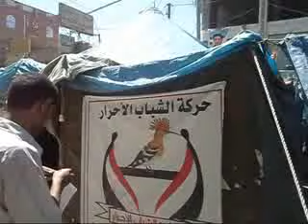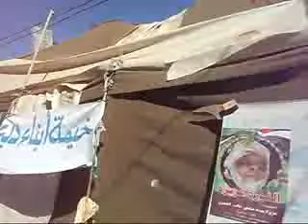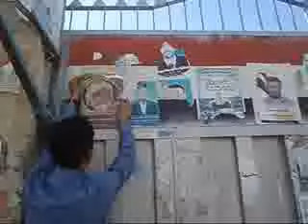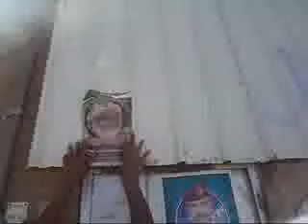الثورة عزيزة ساحة التغيير مؤسسة شباب لدعم مشاريع الشباب التنمويه+حركة الشباب الأحرار